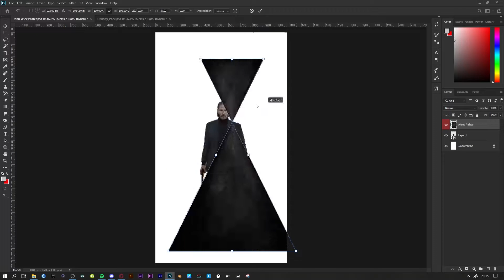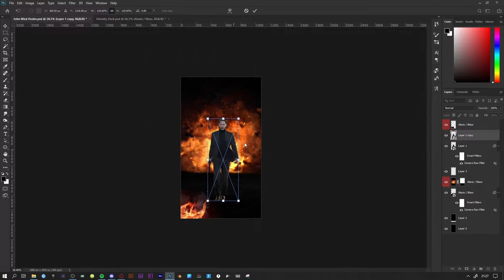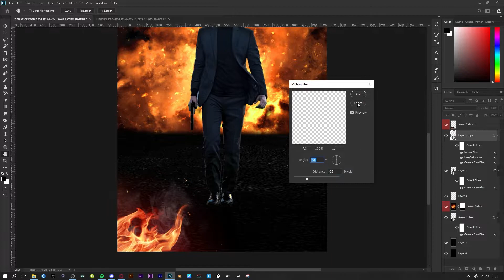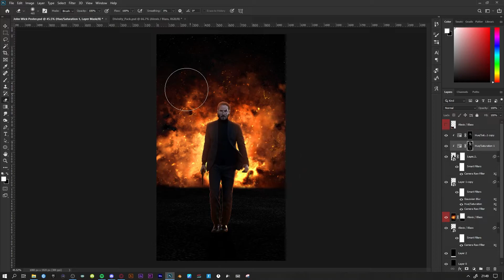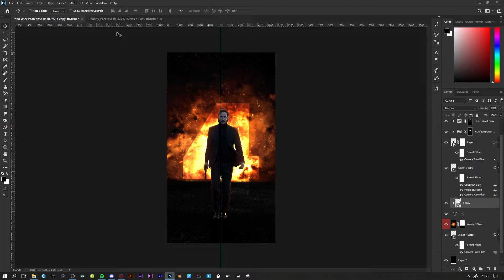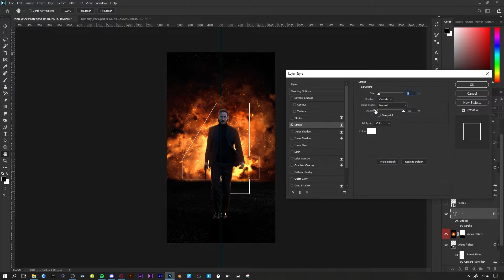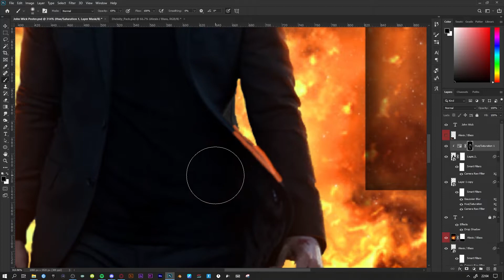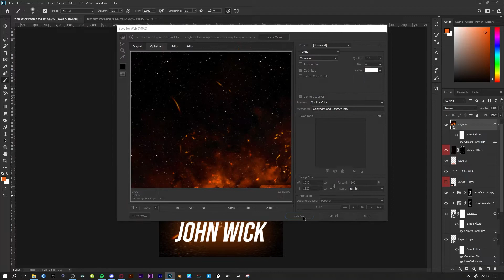I Designed a Poster For John Wick 4 / Photoshop Speed Art